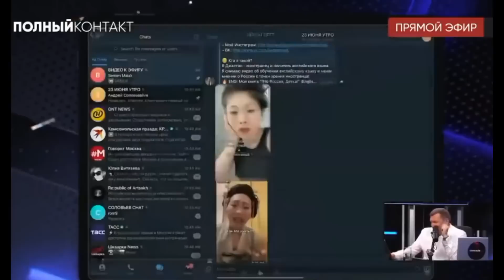Ян Гэ, Соловьёв и русский язык (короткая версия)